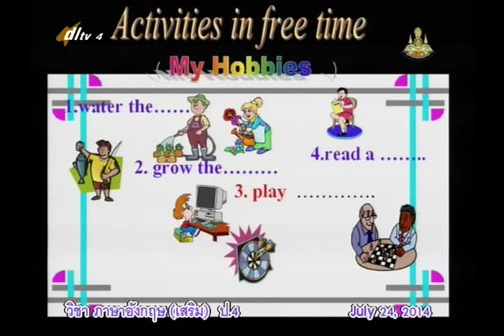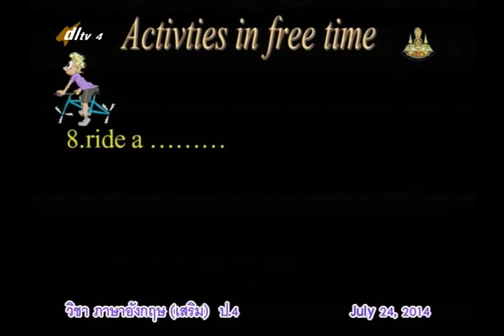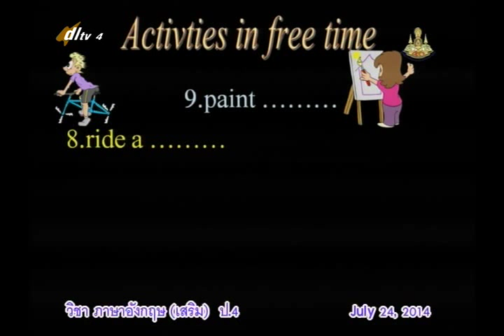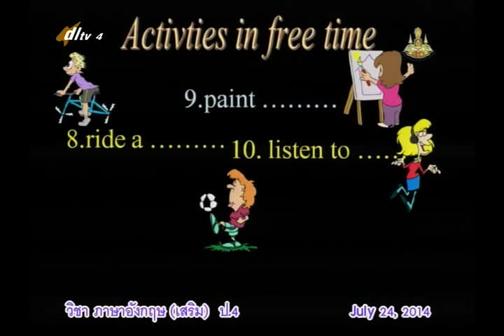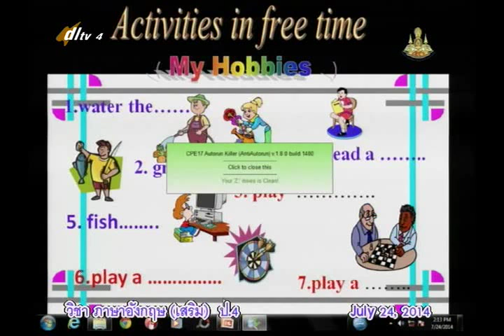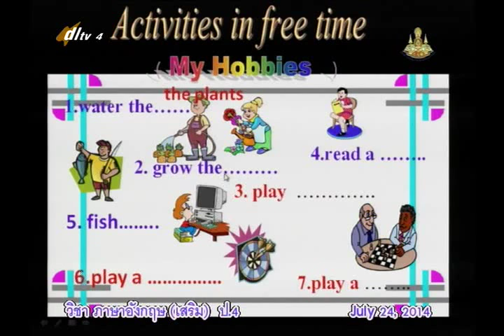042C+4310757+อ+Sports and Hobbies+engp4+dl57t1